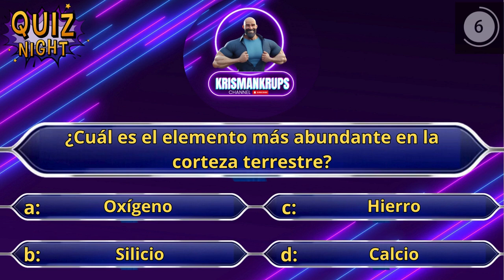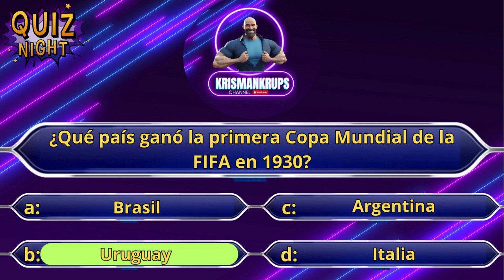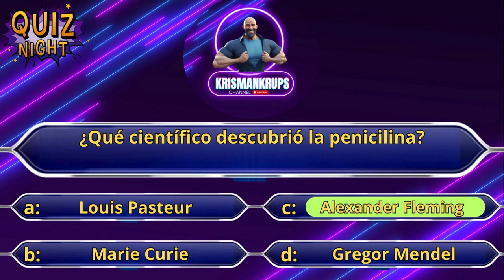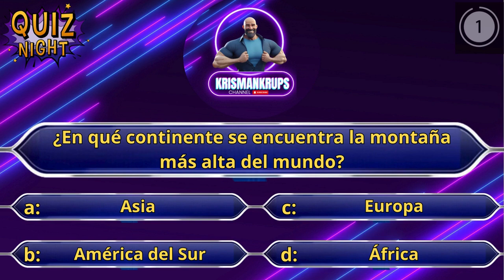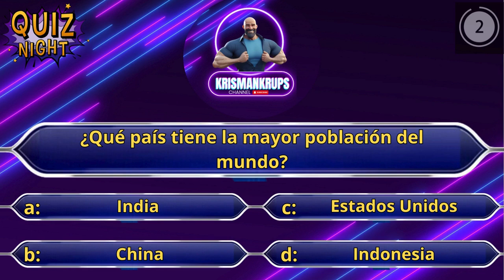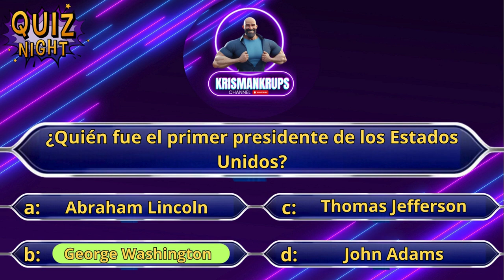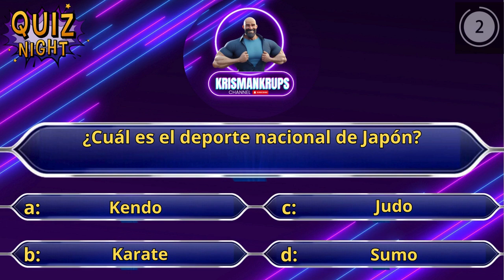15 PREGUNTAS DE CULTURA GENERAL al estilo “¿Quién quiere ser millonario?”!- ep.5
15 preguntas de cultura general al estilo “Quién quiere ser millonario”, con las primeras 3 preguntas fáciles y las siguientes aumentando en dificultad
La sabiduría y el conocimiento, se enfrentan en una serie de preguntas desafiantes.
El público contiene la respiración, y en los hogares de todo el país, los espectadores se inclinan hacia sus pantallas, expectantes.
“Esta es la pregunta del millón”, anuncia el presentador. La tensión es palpable. Con la mirada fija en las cuatro opciones que tiene delante, siente cómo el peso de la decisión presiona sobre sus hombros. Ha agotado sus comodines, y ahora, solo el conocimiento y la intuición pueden guiarlo.
El tiempo corre. El tic-tac del reloj resuena como un tambor de guerra, marcando el ritmo de su pulso acelerado. Finalmente, con una mezcla de determinación y temor, eliges tu respuesta. “Es mi respuesta final”, dices con voz firme pero quebrada por la emoción.
Un silencio sepulcral cae sobre la pantalla. Con una pausa dramática, se revela la respuesta correcta. Es un momento de eternidad comprimida en segundos. Y entonces, la euforia estalla o el desconsuelo se asienta, dependiendo del veredicto final.